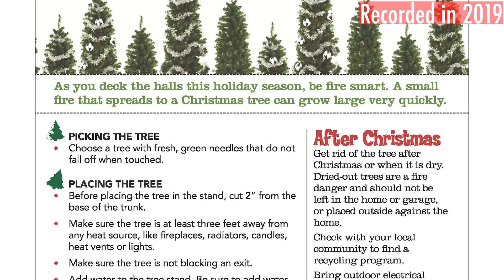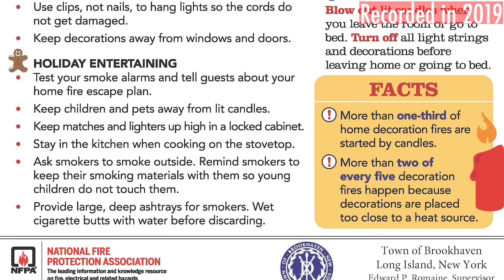Christmas Tree Burn 2020